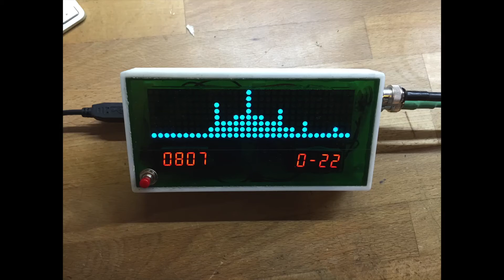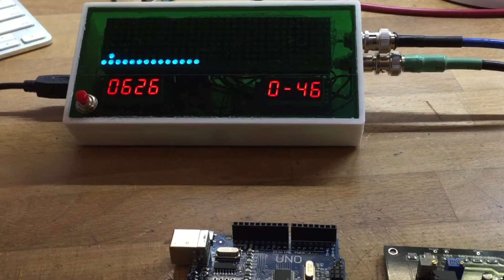Arduino Spectrometer (Radiation Detector)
This is a project to develop a low cost gamma spectrometer using an Arduino Uno. Using the time over threshold method and a scrolling 8x32 led display.

Questions and comments welcome.